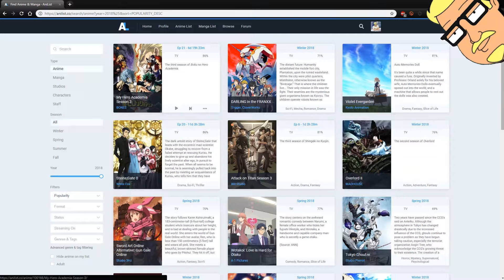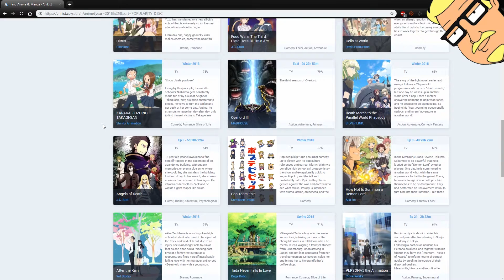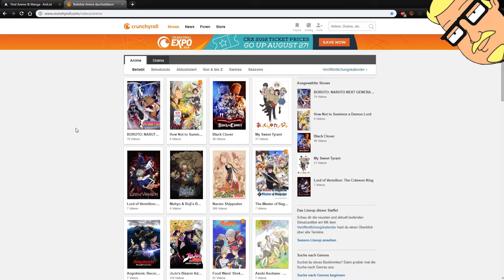CRUNCHYROLL IN GERMANY SUCKS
That's why I dropped Crunchyroll Premium.

What should I talk about next?